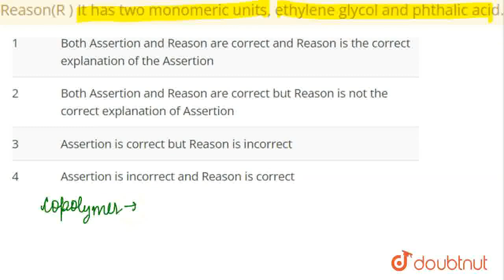Assertion (A)Glyptal is a copolymer. Reason(R ) It has two monomeric units, ethylene glycol and ...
Assertion (A)Glyptal is a copolymer. Reason(R ) It has two monomeric units, ethylene glycol and phthalic acid.
Class: 12
Subject: CHEMISTRY
Chapter: POLYMERS
Board:KVS

👉 Have Any Query? Ask Us.